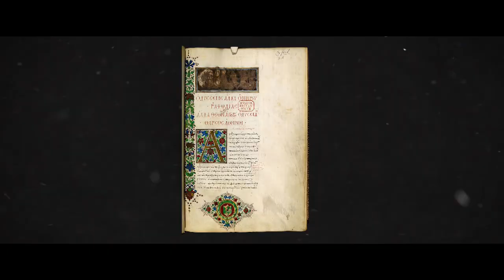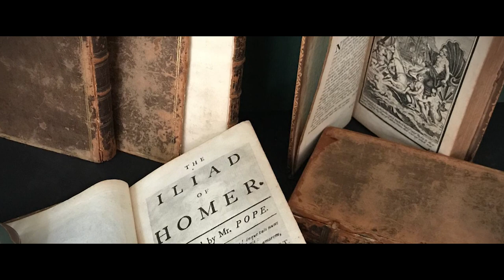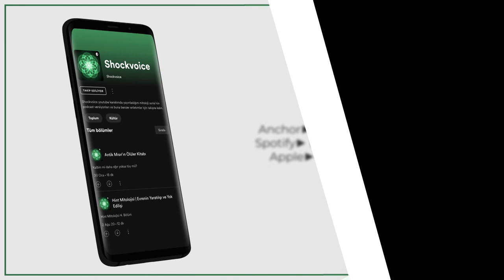Kaçınılmaz Bir Cinayetin Anatomisi | Kral Oidipus Öyküsü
Bu videomda Oedipus öyküsünden ve oedipus kompleksinden bahsettim. İyi seyirler.
Ayrıcalıklardan yararlanmak için bu kanala katılın:
📑Credits
Ateş Üstünde Yürüyen ‘Oidipus’lar / Sebahat Özdemir
Sofokles / King Oedipus
Psikofis / Oedipus Comlex
Painter of Oedipus / Attic kylix
Oedipus and the Sphinx is a painting by Jean Auguste Dominique
Franz Dietrich / OEDIPUS AND ANTIGONE, N.D.
Oedipus and the Sphinx by Gustave Moreau
Oedipus and the Sphinx by François-Émile Ehrmann
Alexandre Kokular / Edyp i Antygona
Aldo Lugli / Antigone che accompagna Edipo cieco
Bénigne Gagneraux / The Blind Oedipus Commending his Children to the Gods
Alexandre Cabanel / Oedipus Separating from Jocasta
Théobald Chartran / Les adieux d'Oedipe aux cadavres de sa femme et de ses fils
Christoffer Wilhelm Eckersberg / Oedipus and Antigone
Jean-Antoine-Théodore Giroust / Oedipus at Colonus
Charles Jalabert / Oepidus and Antigone
Édouard Toudouze / 871, Paris, École Nationale Supérieure des Beaux-Arts
Oedipus at Colonus is a painting by Giuseppe Bossi which
Verywell / Joshua Seong